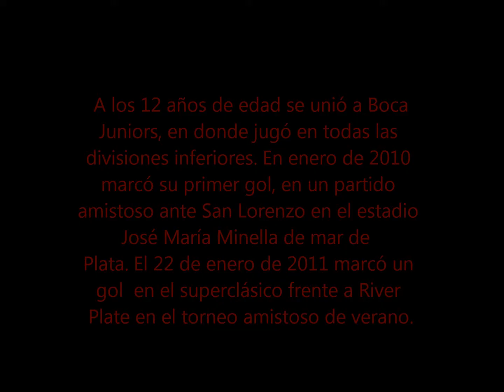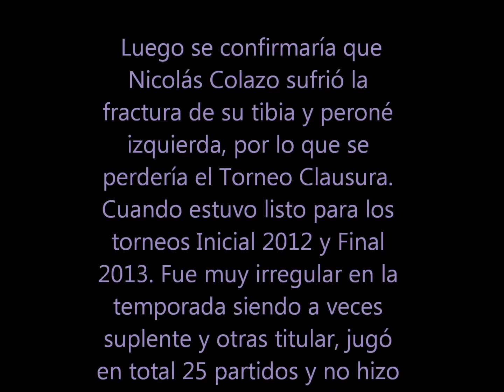La historia de Nicolas Colazo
Nicolás Carlos Colazo  nació 8 de julio de 1990 en la ciudad de Bs As es un futbolista argentino , de 26 años de edad,  que juega como mediocampista izquierdo o Lateral izquierdo y su actual club es el Melbourne City de la Primera División de Australia.